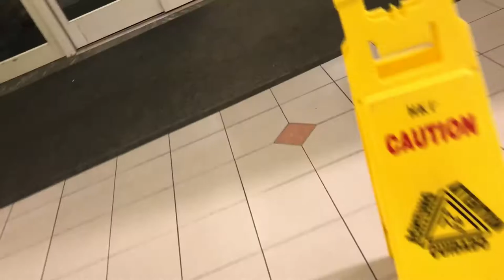Fire Alarm At Solomon Pond Mall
This is in Malbrough Mass